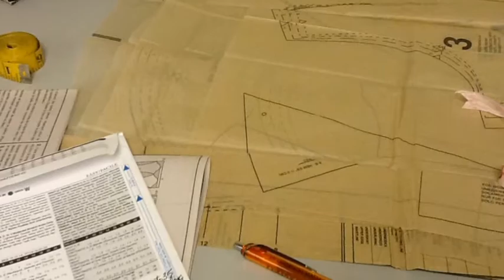Welcome To Linda Z's Sewing Center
Enjoy a brief, fun video tour of our wonderful new store. We have many brands of amazing sewing or embroidery machines, fabulous fabric, interesting classes, clubs and seminars and American-made vacuums and studio cabinets. Not to mention our knowledgeable sales and maintenance staff.  We'd love to meet you in person, so please stop by 1216 E. Central Rd. in Arlington Heights, IL.